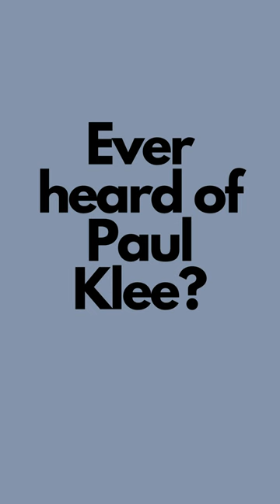Southern Gardens by Paul Klee 1913 | Art for Phones | Sophistication on the Go